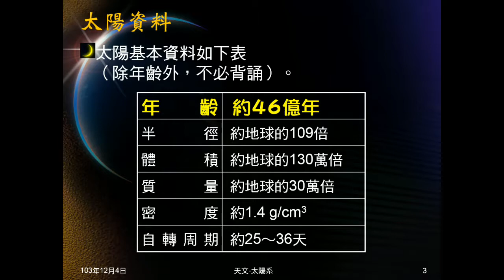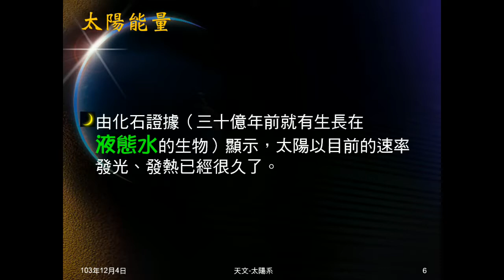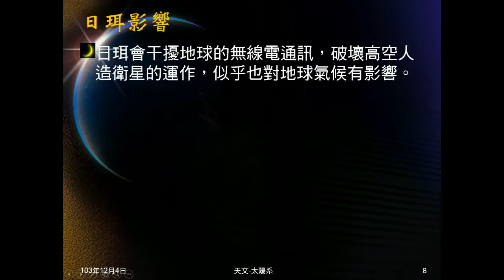103學年地科 天文10：構成太陽系、太陽能量、日珥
說明太陽引力構成太陽系，說明太陽能量來源，太陽能量與地球關係，及持續情形。介紹日珥意義及對地球影響。